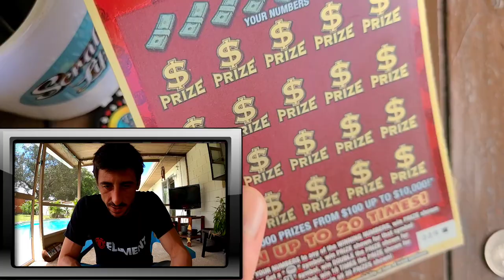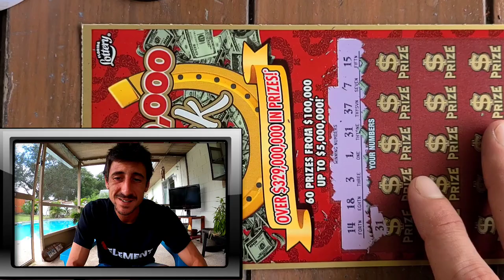💥BOOYAH💥 $20 Luck Scratch Off Ticket | Florida Lottery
$20 Luck Scratch Off Ticket from the Florida Lottery!